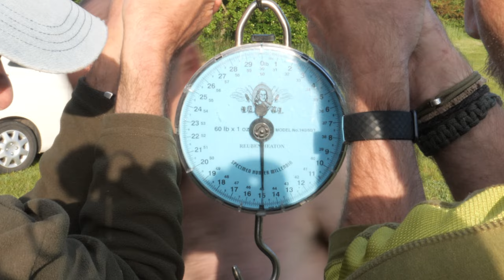J12 Lake June 2021